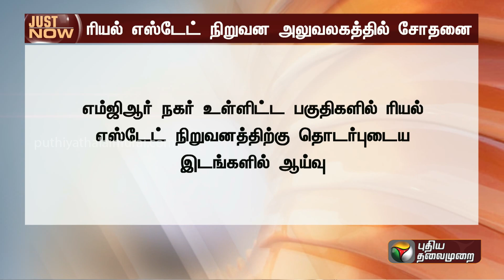JUSTNOW | ரியல் எஸ்டேட் நிறுவன அலுவலகத்தில் வருமானவரித்துறை சோதனை | Real Estate | Income Tax | PTT